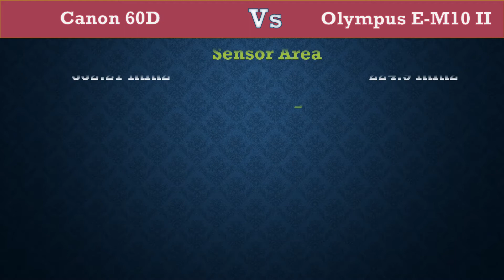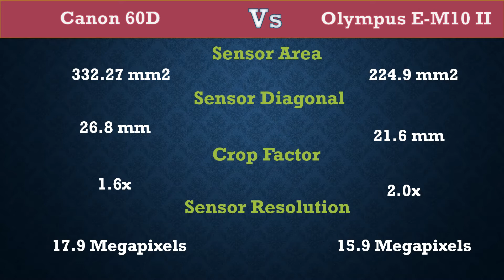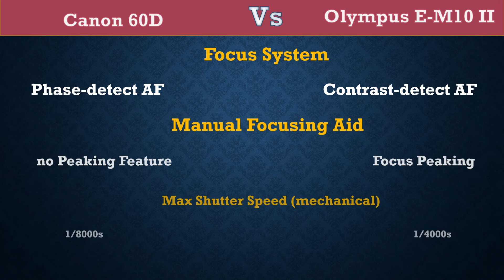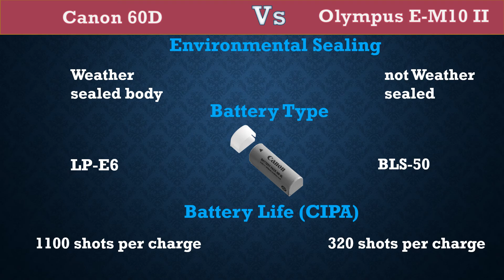Canon 60D Vs Olympus E M10 II - Comparison, Specifications, Price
Here you can get difference between Canon 60D Vs Olympus E M10 II.

Olympus E M10 II  Specifications, Price, etc.